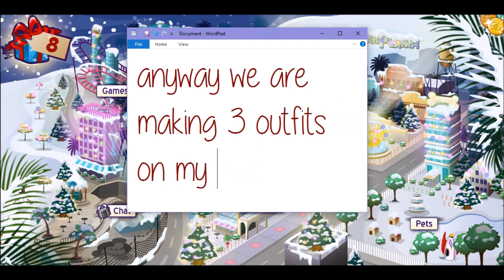♥MCA 3♥ Matching Outifts!